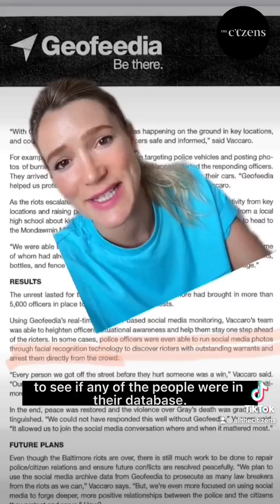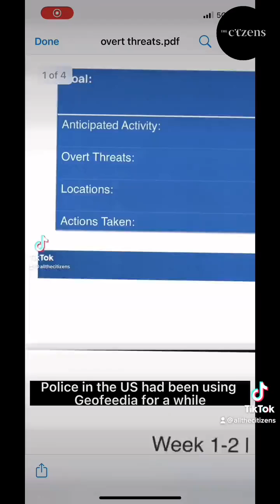Have you ever used social media at a protest? If so, the police might have been sold your data 😳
Dr Eleanor Drage’s latest on protest recognition tech, we learn about how this has happened in the US - specifically targeting activists & communities of colour